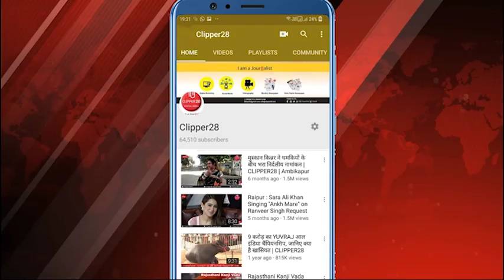अंशकालीन सफाई कर्मियों ने सरकार के खिलाफ खोला मोर्चा